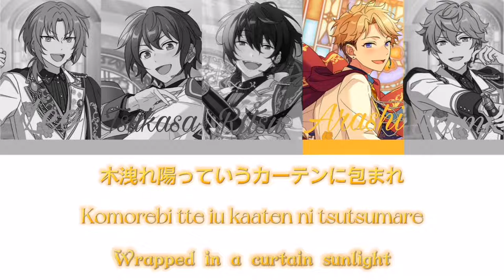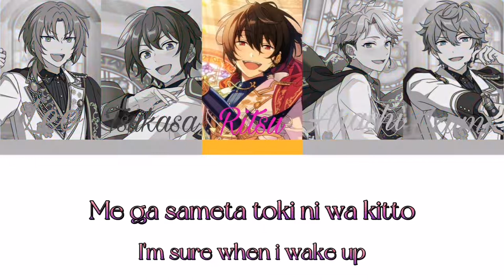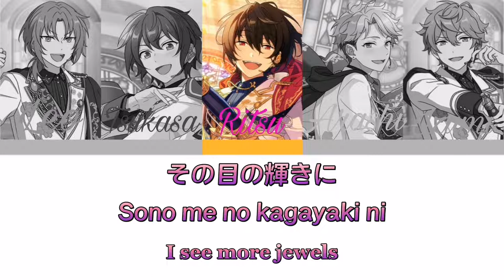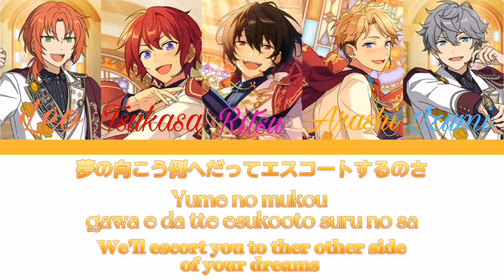Little Romance - Knights [ KAN/ROM/ENG ] Lyrics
Credit/ Artist :

- Leo Tsukinaga ( CV: Asanuma Shintarou )
- Izumi Sena ( CV: Itou Masami )
- Ritsu Sakuma ( CV: Yamashita Daiki )
- Tsukasa Suou ( CV: Tsuchida Reio )
- Arashi Narukami ( CV: Kitamura Ryo )

Album - Ensemble Stars Unit Song CD Vol.  Knights

This song, picture, lyrics, translation are

🎶  Lyrics  🎶

Where do you want to go?
We’ll take you to the dream
Welcome to fairy tale
Please show us your best smile

Koko e oide totte oki no monogatari yomikikaseru yo
Komorebi tte iu kaaten ni tsutsumare
Koukishinde kagayaiteru adokenai hitomi wo tojite
Itsu no ma ni ka chiisai neiki tateteru

(Chivalric)
Kimi wa donna Fantasy wo
(Romance)
Nozonderu no ka na?
Oshiete yo

Yuukan na kishi ga toraware no himegimi sukuu tame ni
Yami no mahou ya hi wo fuku doragon ni
Tsukasa & Arashi: Tachi mukatte
Leo & Izumi: Kizu tsuita tte
Kanarazu tadori tsuite
Ai wo chikau
Otogi banashi no sekai e da tte esukooto suru kara

Iji no warui
Majo no noroi mo
Izumi & Arashi: Shiawase no kikkake ni shiyou
Jiyuu ni mirai wo
Egaita tte kamawanai

(Chivalric)
Me ga sameta toki ni wa kitto
(Romance)
Negaigoto da tte
Kanau hazu sa

Yuukan na kishi ga itsudemo kimi no koto mimamotteru
Tsuki no nai yoru no meiro ni mayoi konde
Leo & Arashi: Samayotta tte
Izumi & Ritsu: Hoshi wo tomoshite
Kanarazu michibiite
Hi no ataru basho de egao ni suru kara Lala Sing for you

Yukai na
Boukentan wo
Himotokeba
Mata hitotsu
Sono me no kagayaki ni
Houseki ga fueta

Storytelling
Yuukan na kishi ni bokura wa nareru no sa kimi no tame
(We’re your knights. Ah, Ah)
Kibou to iu ken de mirai wo kirihirakou
Tsukasa & Leo: (Kimi no tame nara)
Leo & Ritsu: Yakusoku tte
Tsukasa & Izumi & Arashi: Chikai wo tate
Kanarazu mamorinuite
Tsukasa & Izumi: (Happii endo Uh...)
Happii endo
Yume no mukou gawa e da tte esukooto suru no sa

(Sing a song for you)